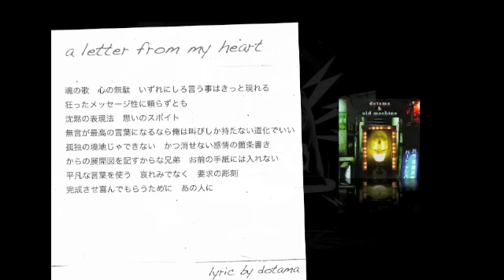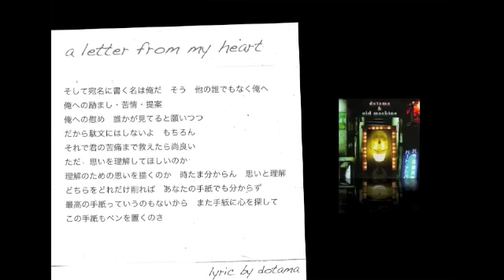DOTAMA＆OLD MACHINE 「a letter from my heart」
DOTAMA&OLD MACHINEより「a letter from my heart」
 Pro by OLD MACHINE

DOTAMA 1stフルアルバム
2010年3月3日リリース

DOTAMA&OLD MACHINE
「DOTAMA&OLD MACHINE」再発同時リリース決定！